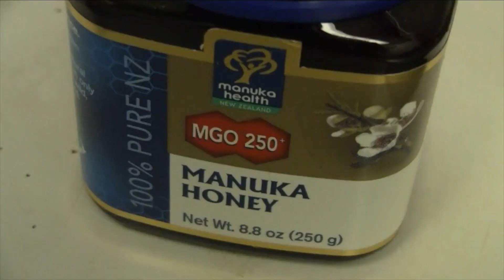DO ULTRAS MAKE YOU SLOWER AT MARATHONS AND BELOW ON ROADS?! | SAGE RUNNING TRAINING TALK